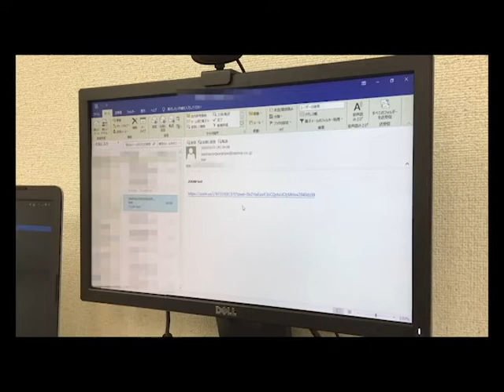How to start zoom meeting with SAIMA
SAIMA is the largest unique fastener exporter in Japan.

Simple tutorial to start zoom meeting with SAIMA.
We will send you the invitation e-mail with zoom link before the appointment.

What you need to do is just click the link. You will be soon connected zoom.

==JAPANESE(日本語)==

==ENGLISH==